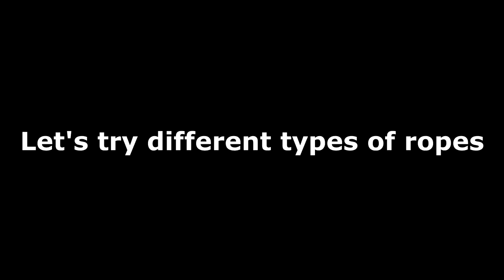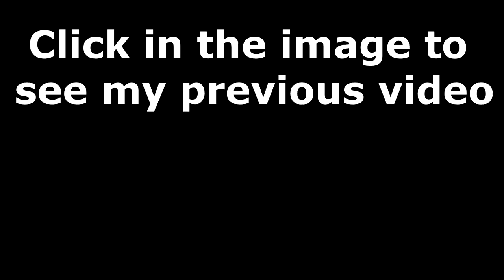Cut Any Rope Using Only Your Bare Hands - Survival Life Hack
In today's video we'll see a simple and easy life hack wich will allow us to cut any kind of rope using only our bare hands. This trick will be very useful in survival or shtf situations.